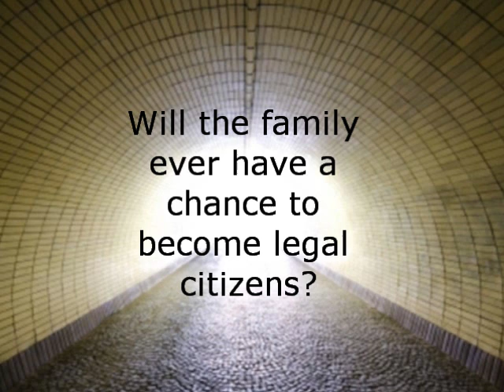Ask Me No Questions Trailer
The Trailer for the Award Winning Book Ask me no Question.
Done as Class Project at Marymount Academy
Group Members
Mostafa Shalaby
Refat Kamal
Yulia Alexandrova
Harry Abelson
Karthika Jeya